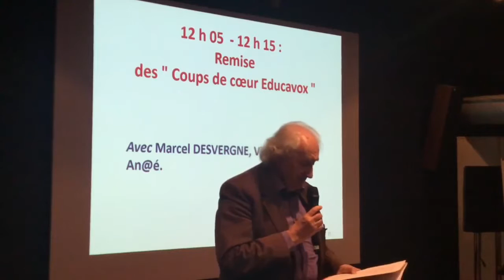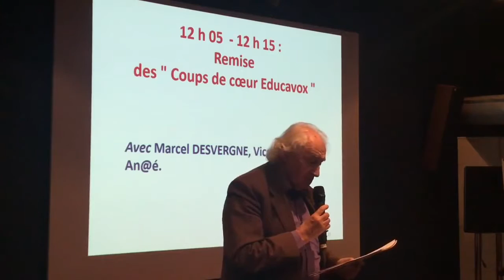Forum Educavox - Remise des Coups de coeur Educavox